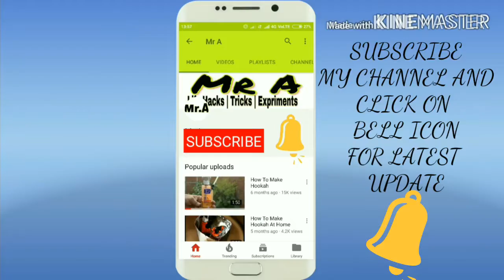INCREDIBLE IDEA - MAGIC TRICK